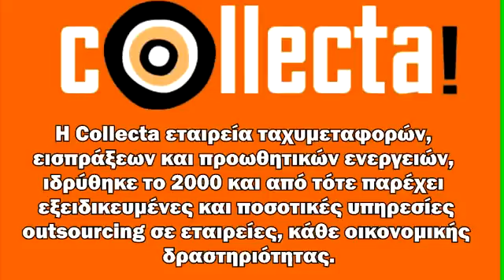Courier Άγιοι Ανάργυροι - 210-9858115-6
Courier Άγιοι Ανάργυροι
COLLECTA COURIER
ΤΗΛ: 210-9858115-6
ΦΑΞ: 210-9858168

Courier Άγιοι Ανάργυροι